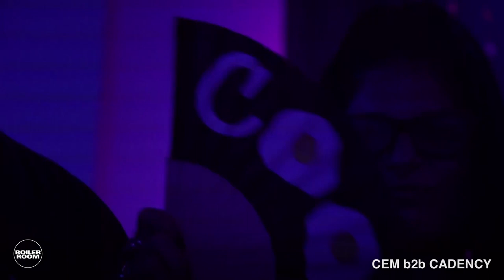CEM B2B CADENCY | Boiler Room Festival | Day 4: Club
Up next: a blistering B2B from Herrensauna residents CEM & Cadency